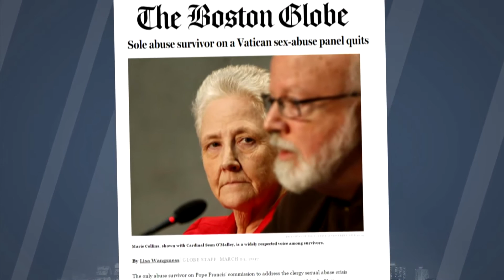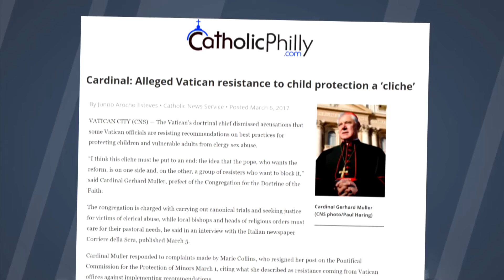IMHO: The Last Straw